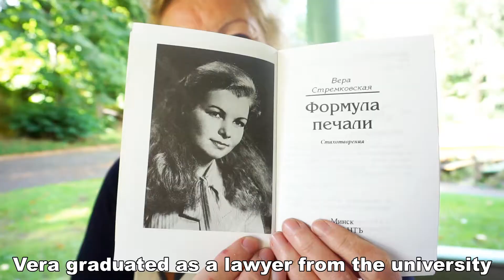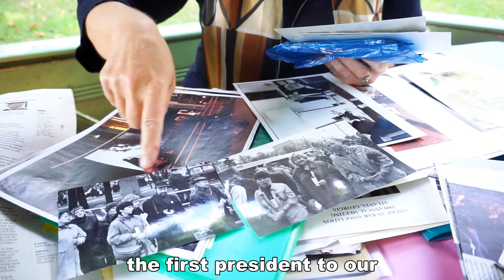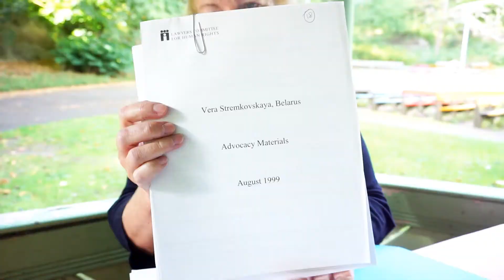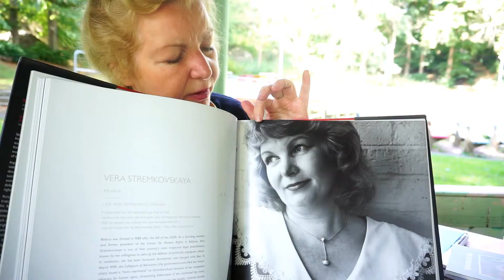She was a HUMAN RIGHTS DEFENDER in BELARUS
Vera is a human rights defender from Belarus. She talks about her involvement in the presidential election in 1994 and why she had to escape from Belarus in the end.